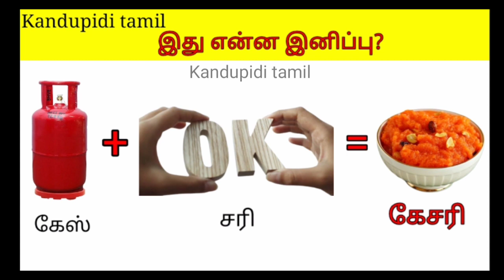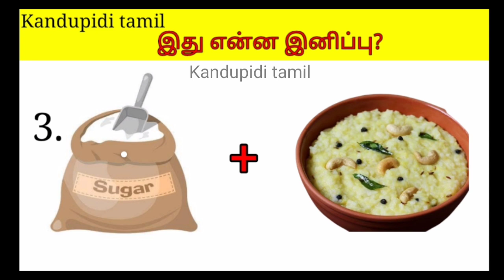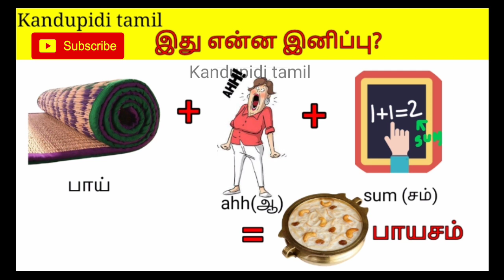இது என்ன இனிப்பு முடிந்தால் கண்டுபிடிங்க? Find the southindian sweets?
This video is all about brain games, south indian sweets, tamil puzzles, tamil quiz, connection games etc.,